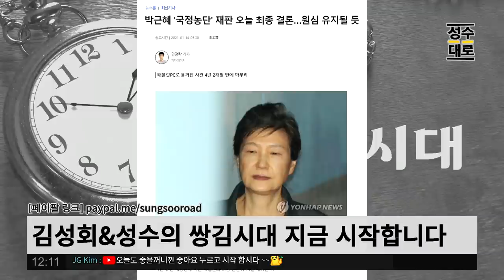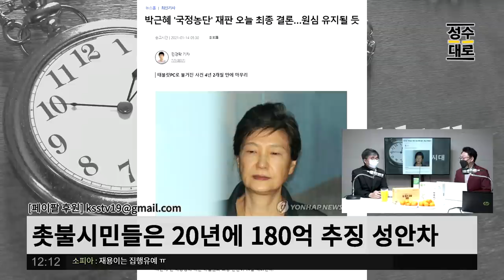홍문표 뉴스공장에서 한 말 "대통령이 사과해야하는 거" | 김성수 김성회의 쌍김시대 (짤)